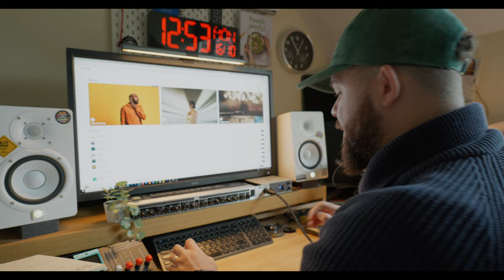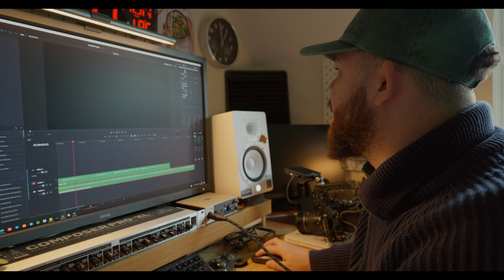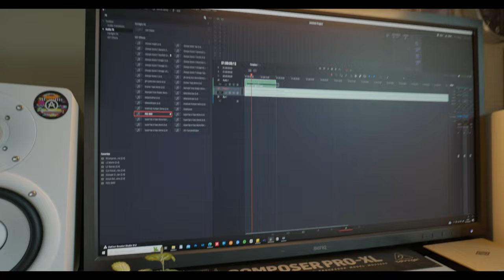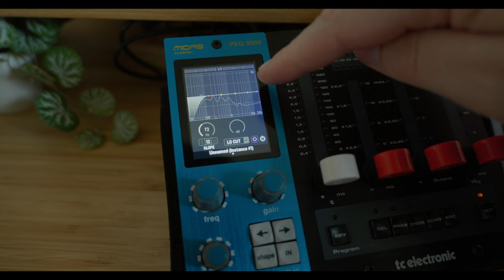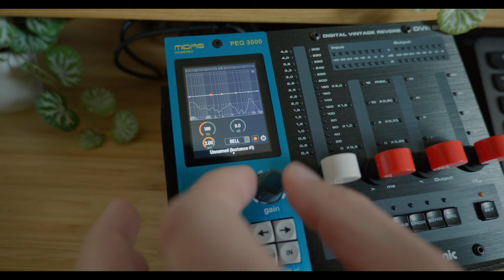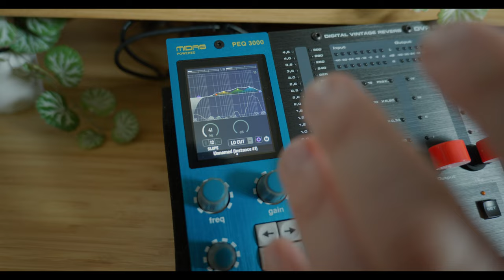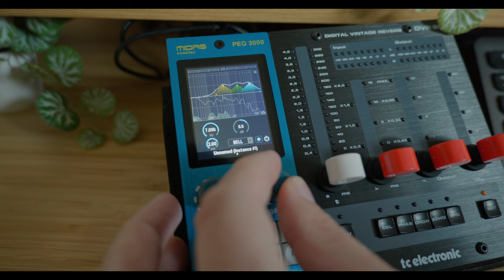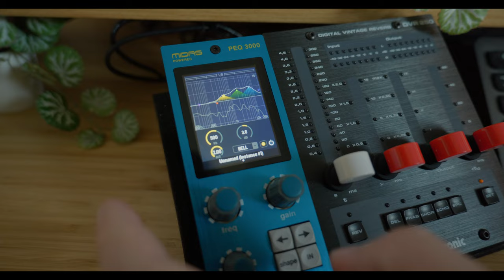TAKE CONTROL - FILMMAKER GEAR - PEQ3000 FOR FILMMAKERS & MODERN CONTENT CREATORS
In this video, I take an in-depth look at the PEQ3000 by tc electronic.

Sign up for a free account to listen for yourself